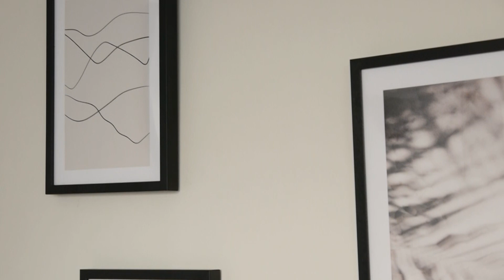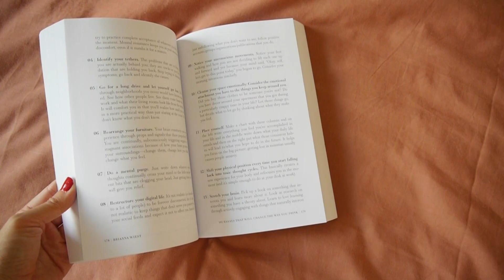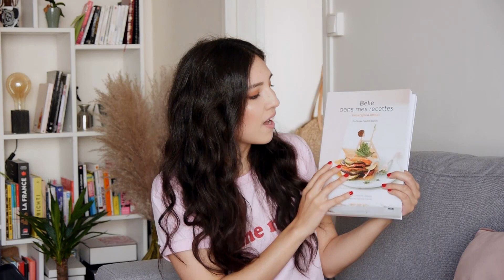NOUVELLE DECO, COUP DE COEUR LECTURE ET SHAMPOING SOLIDE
Mes favoris de mai-juin ! Featuring de la déco, des livres, des recettes et de la couture !

101 Essays that will change the way you think - Brienna Wiest

• Tech :
Je monte sur Final Cut Pro.